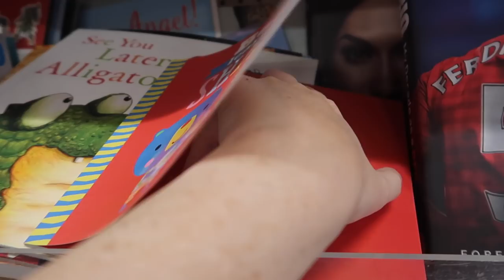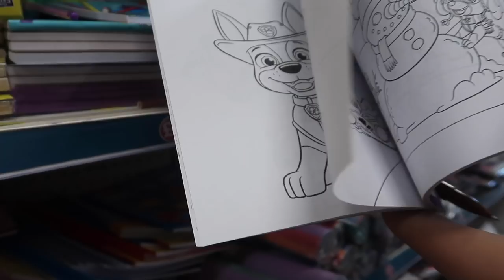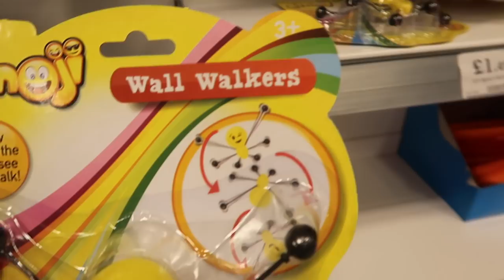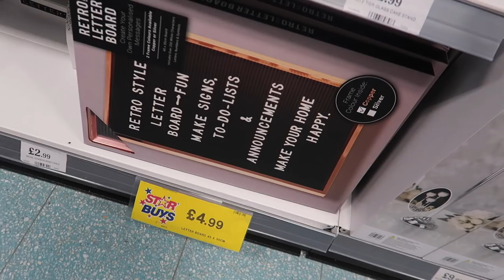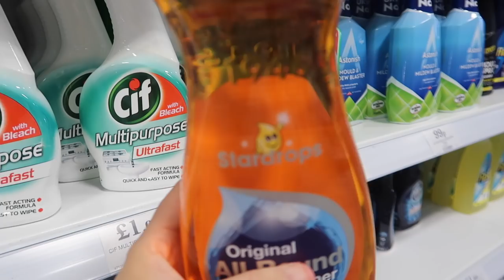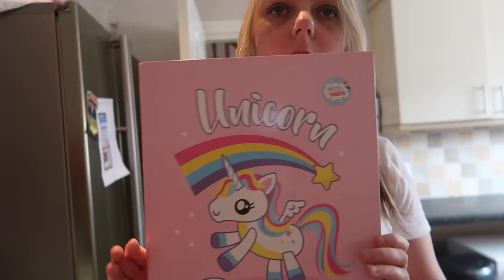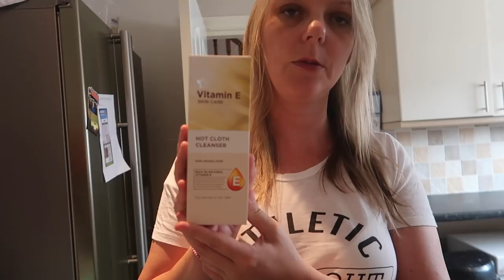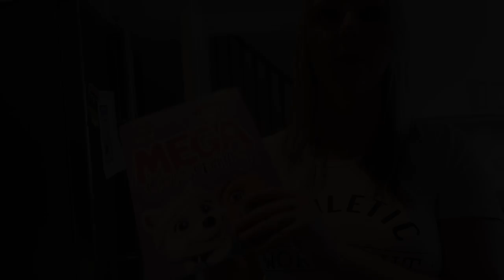COME SHOPPING WITH ME IN POUNDLAND AND HOME BARGAINS - SHOPPING HAUL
⭐️A poundland come shop with us and haul with my three kids!
Today we went to Boston and i thought it would be fun to bring you all with us. We went to Poundland and Home bargains. The kids had £5 each to spend in Poundland and Homebargains, so please make sure you keep watching to find out what they bought.